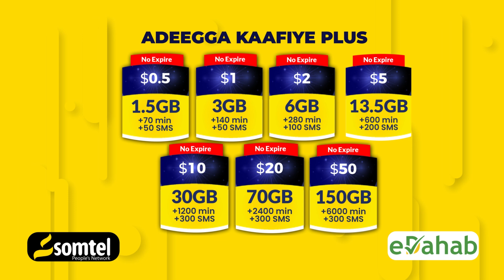Sheekh Shibli ''Dadka Wadooyin iyo Goobaha Ganacsiga in lagu qarxiyo Diinta ma qabto''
sheekh Maxamuud shibli ''Dadka Wadooyin iyo Goobaha Ganacsiga in lagu qarxiyo Diinta ma qabto''